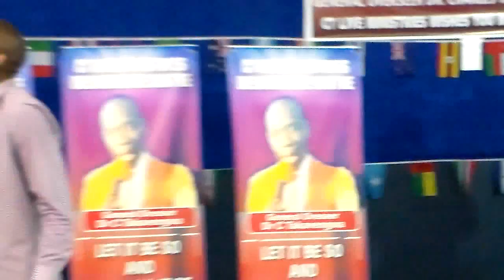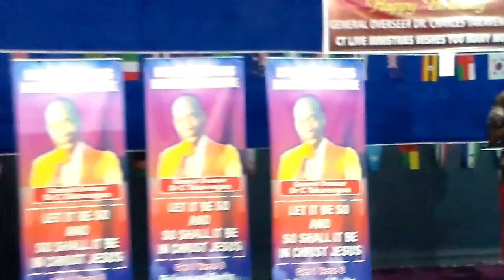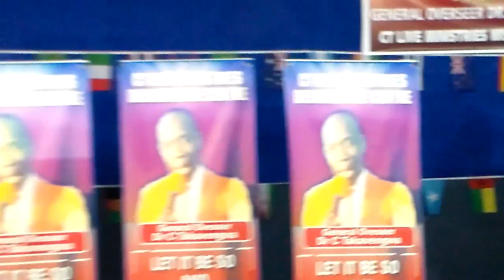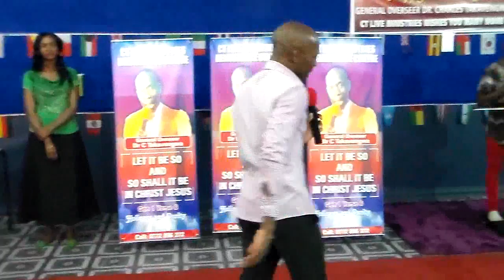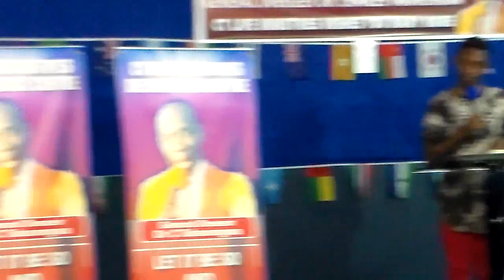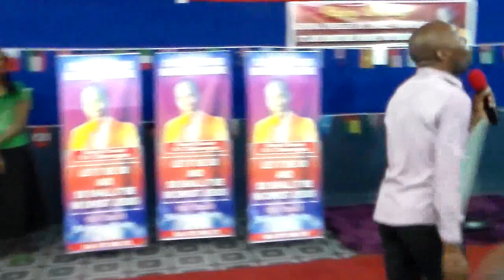HDV 0003 evening word general overseer dr charles takavengwa